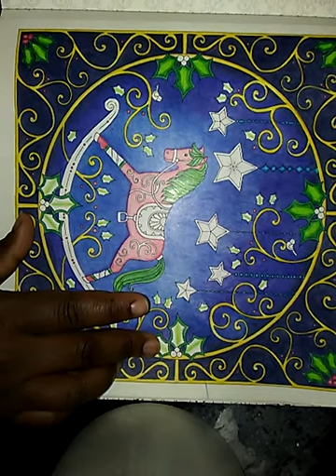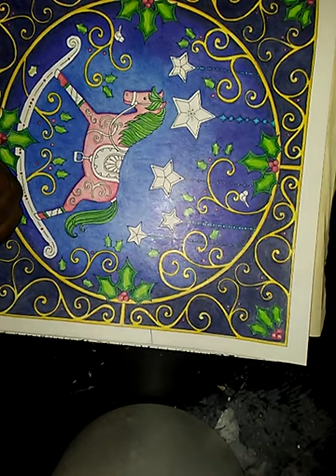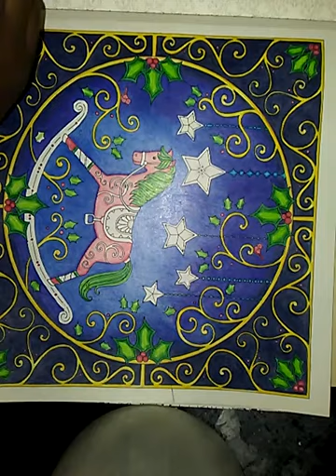Kolor & Chat - Rocking Horse from Johanna Basford's Christmas Part 3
Hey yall Bunn here with the 3rd part of the Rocking Horse page

Book: Johanna Basford's Christmas
Pencils: Crayola 100 count